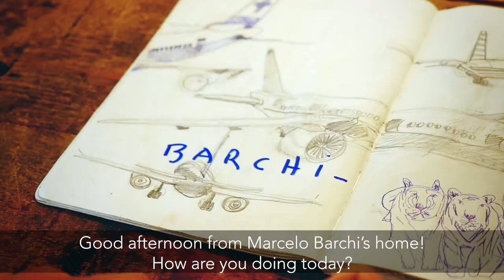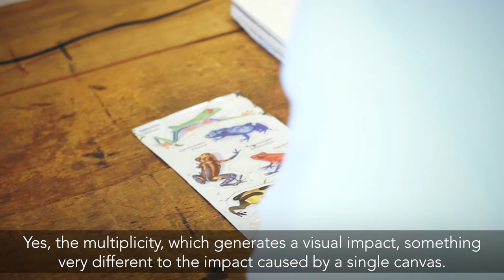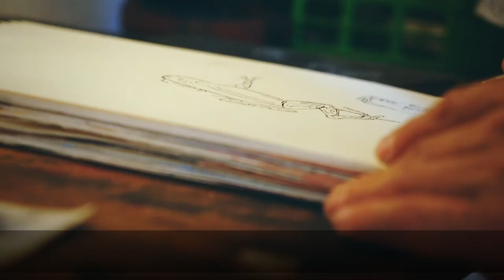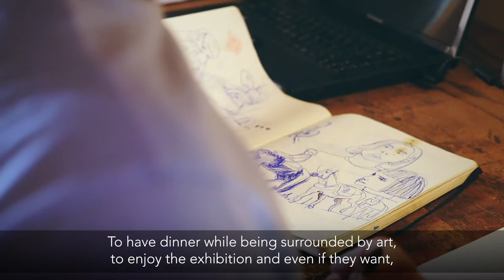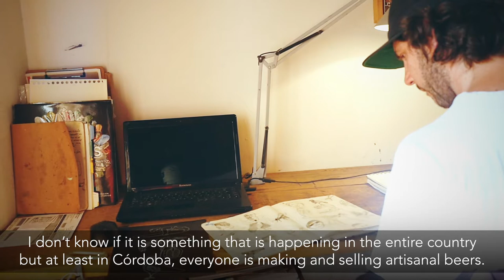ARTVENTURE #17: MARCELO BARCHI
These series of ARTVENTURES are made possible thanks Rachel Yancey and the support of Adhesivo Magazine, Cazadoras & Recolectores and Luis Javier Castro.

For the artsy part of Vuelticaa, I explore the art scene of each city that I visit, I am always looking for local artists (I usually find them through their art exhibited in either galleries, art spaces and/or local art & design shops). Then, I look them up online and get in touch with them.  So far I have interviewed two local artists in every city, I usually interview them first and then they create their contribution to the "Vueltica drawing pad" in whichever medium they desire. This pad that will travel with me until it gets all filled and then each artwork will be framed, resulting in a traveling exhibition.

Hope you enjoy watching these Artventures as much as I enjoyed making them and meeting all of these amazing artists around the world!